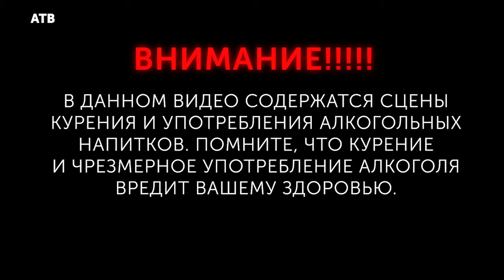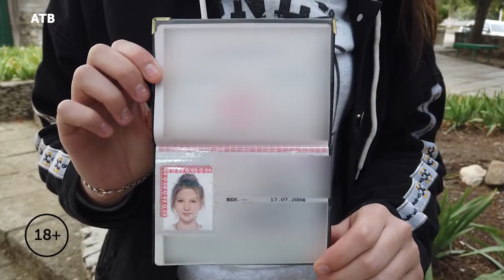Алкоголь детям. ТРЕЗВАЯ БОРОДА и ТВ Алушты о проблеме детского алкоголизма в городе.